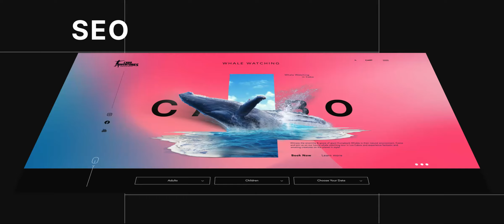Who Are We - Disruptive Advertising